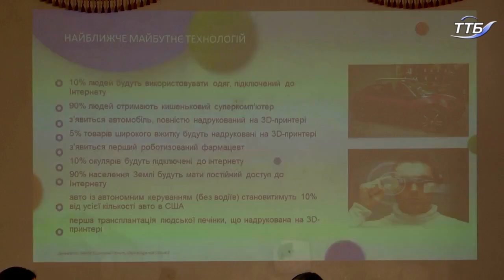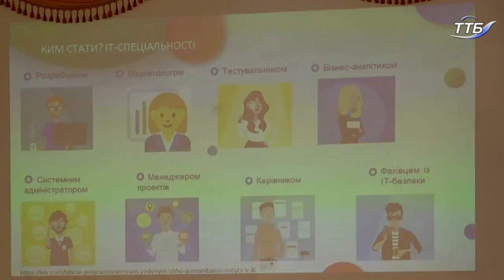У Тернополі стартував проект "Джоїн IT"